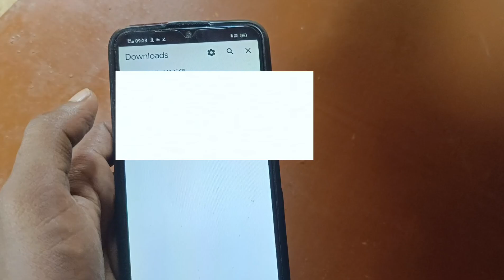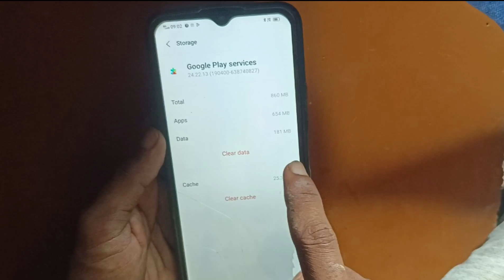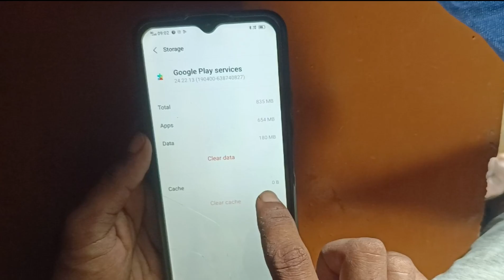Mobile me app install nhi ho rha hai | Chrome se app install nahi ho raha hai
Hello friend me es video me bataya hu ki agr aap ka phone me app install nhi ho raha hai to kaise thik kare

file se app install nahi ho raha hai
koi app install nahi ho raha hai to kya kare
chrome se app install nahi ho raha hai
app not installed problem chrome
chrome app not installed problem